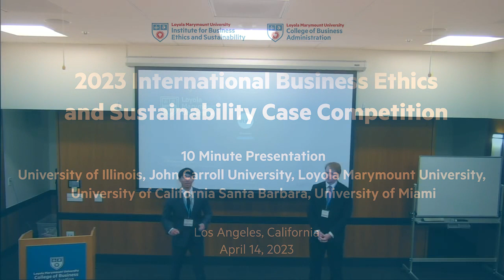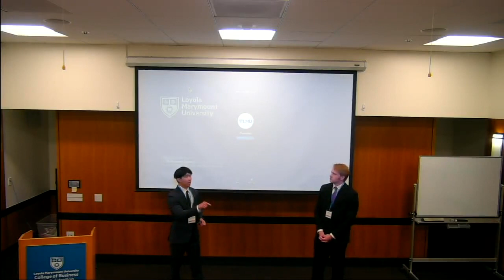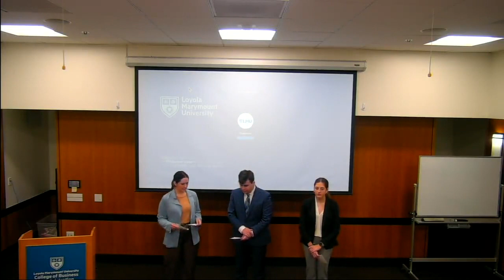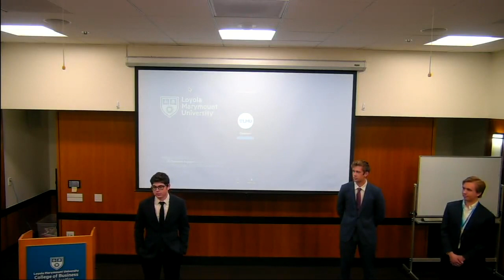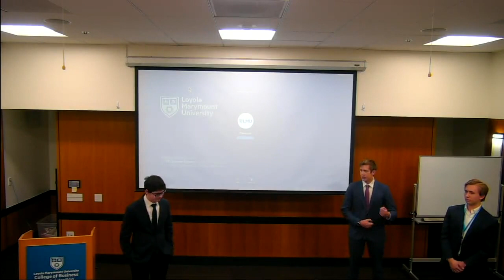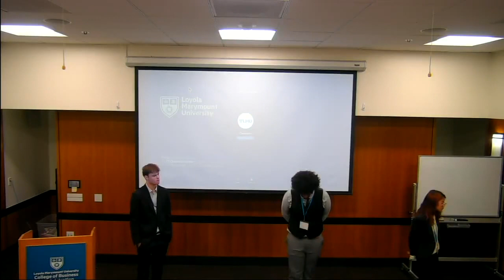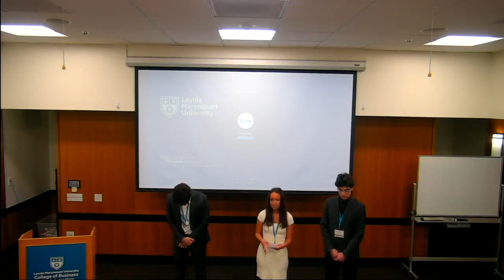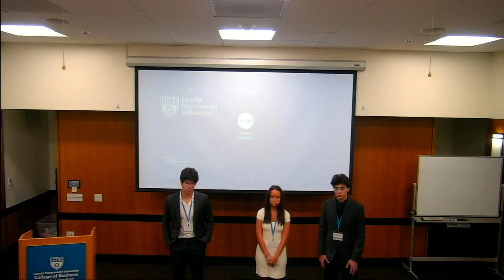IBESCC 2023, Illinois, John Carroll, UC Santa Barbara, LMU, Miami-10 Minute Presentation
University of Illinois, John Carroll University, Loyola Marymount University,
University of California Santa Barbara, University of Miami, held both virtually and in-person in Los Angeles, California on April 10-14, 2023.
Timestamps:
0:00 University of Illinois, Consultants for Sustainability: AI Bias: Autonomous Discrimination
8:38 John Carroll University, Cleveland Consulting Inspiring Morally Courageous Leaders: Measuring Business Ethics with the Integrative Justice Model
18:11 Loyola Marymount University, Mountain Ridge Consulting UPS: Maintaining our Reputation as a People Led Business
27:30 UC Santa Barbara, Dionysian Consulting Reimagining the Delivery Experience: Taking Off with Amazon's Drones
36:31 University of Miami, GR&P Consulting Your First Green Step